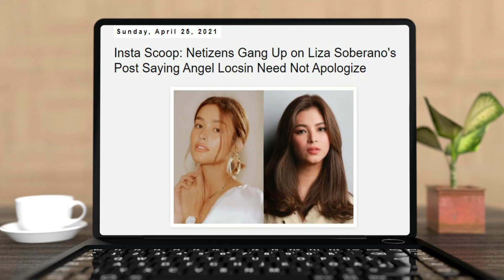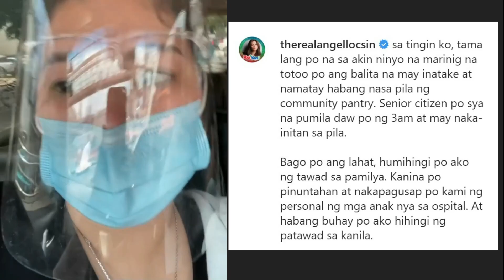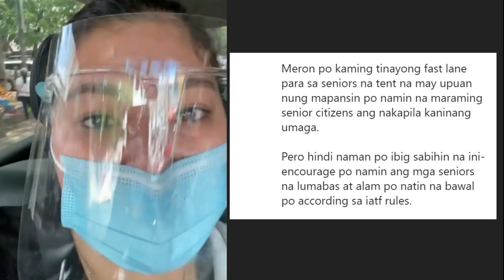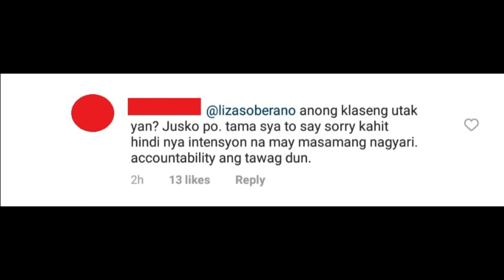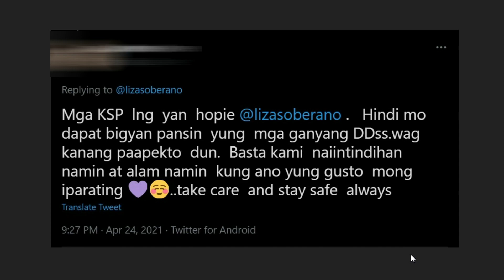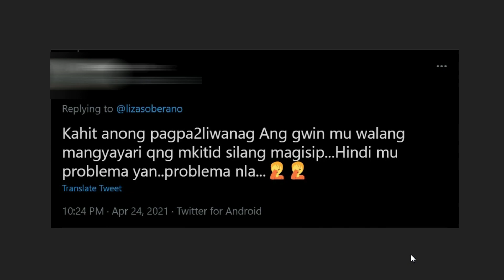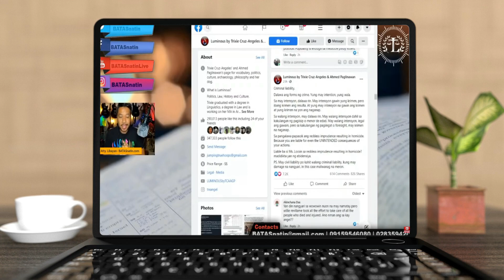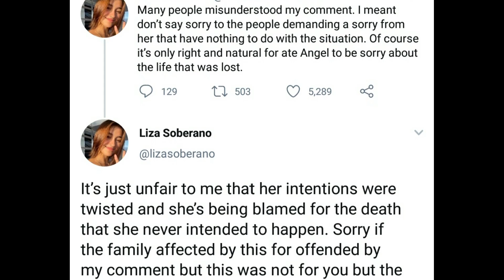LIZA SOBERANO BINASH NG MGA NETIZENS! MISUNDERSTOOD OR MALI LANG ANG PAG-INTINDI?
BATASNatin
Community Pantry Angel Locsin, Dean Mel Sta. Maria vs. Trixie Cruz-Angeles plus Liza Soberano